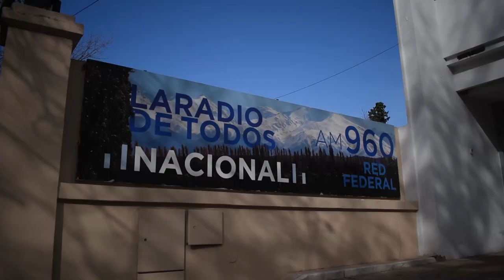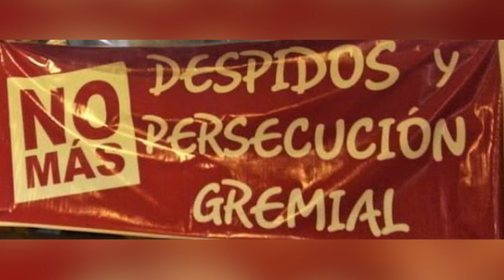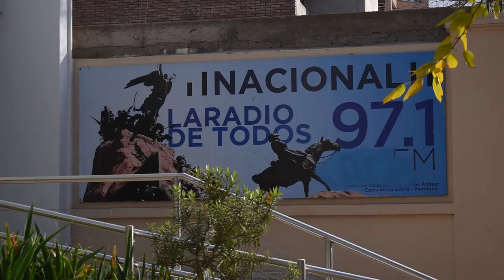RADIO NACIONAL MENDOZA TIENE NUEVA DIRECTORA LUEGO DE AÑOS DE VACIAMIENTO Y PERSECUCIÓN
Mariana Olguín es la flamante directora de Radio Nacional Mendoza. En esta entrevista nos cuenta como ha sido el camino atravesado para llegar a ocupar ese lugar hoy, luego de una gestión que se caracterizó por vaciamiento y persecución a trabajadores de Radios Nacionales y vaciamiento también a nivel de contenidos.
La nueva propuesta de la Radio Nacional Mendoza será abrir el espacio al público y a las organizaciones sociales y políticas que acompañan, y que toda la información tenga perspectiva de género y derechos humanos. Se crea también el área de Géneros, como se viene trabajando actualmente en otras radios y medios nacionales: en este sentido además de la perspectiva de géneros en el tratamiento de la información, se trabajará con organizaciones feministas y de diversidad sexual.